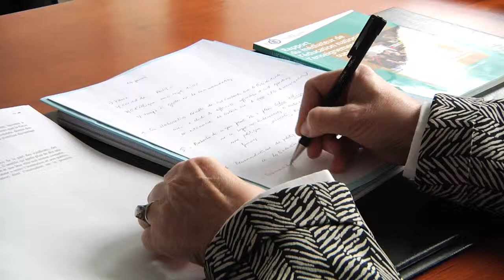Interview de la médiatrice de l'Education Nationale - Cas pratique étudiant ISCPA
Reportage et interview de la médiatrice de l'Education nationale et de l'enseignement supérieur. Cas pratique réalisé par des étudiants de l'école de journalisme de l'ISCPA Paris grâce au partenariat avec le Club des Médiateurs.